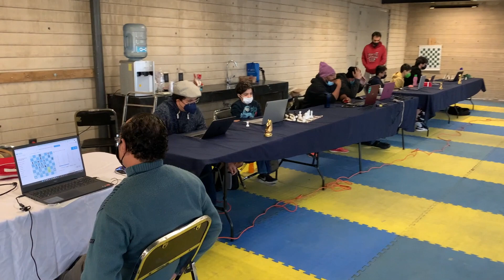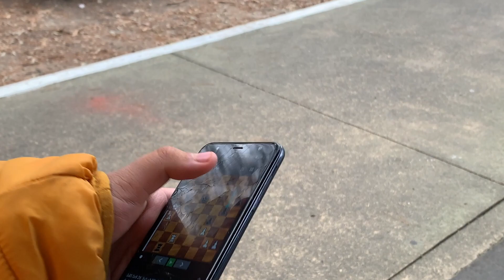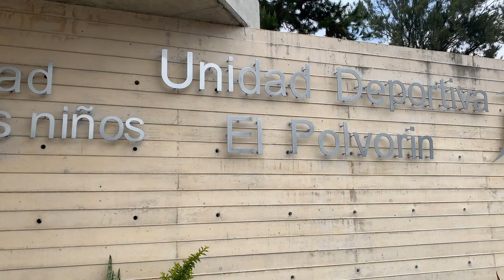Torneo Internacional Híbrido de Ajedrez en Jalisco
Los días 17, 18 y 19 de diciembre del 2021 se llevó a cabo el primero Torneo Internacional Híbrido de Ajedrez en el Estado de Jalisco.

Participaron 5 países, Cuba, Bolivia, Perú, Venezuela y México.